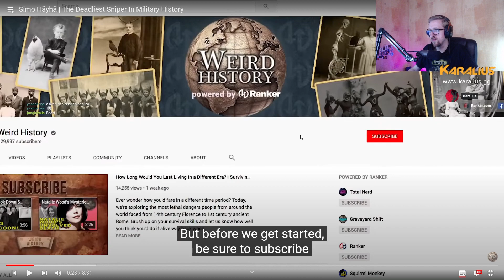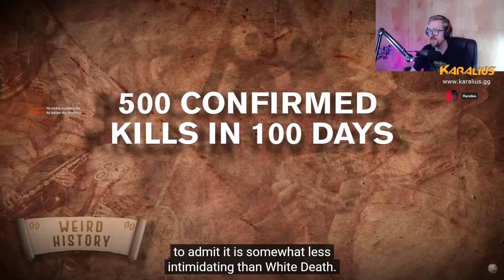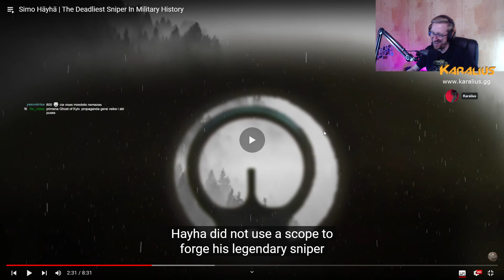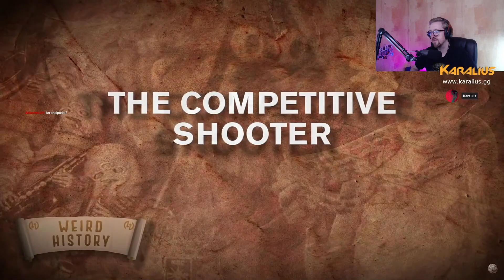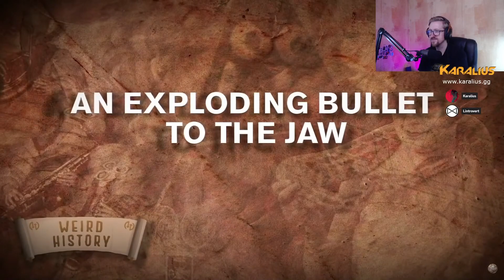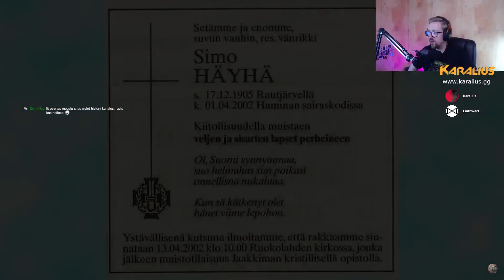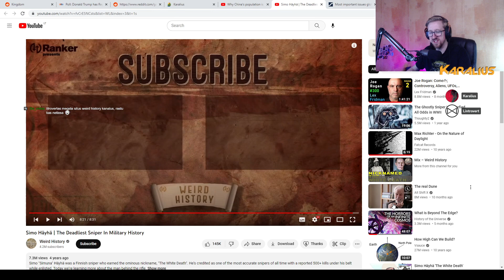Simo Häyhä - "Baltoji Mirtis", žymiausias snaiperis istorijoje | Karalius reaguoja